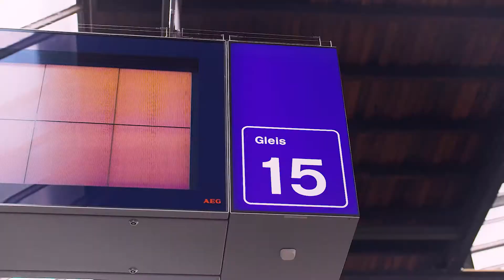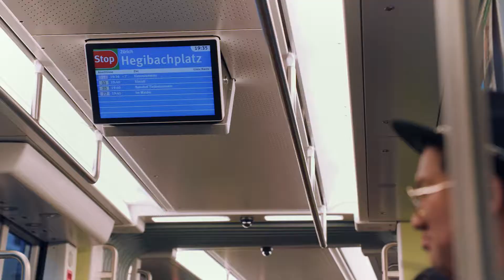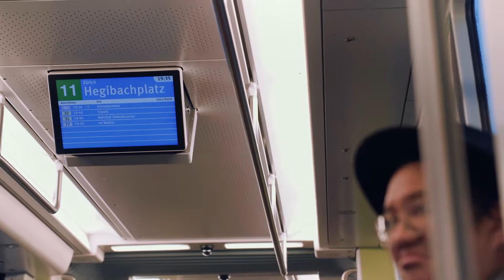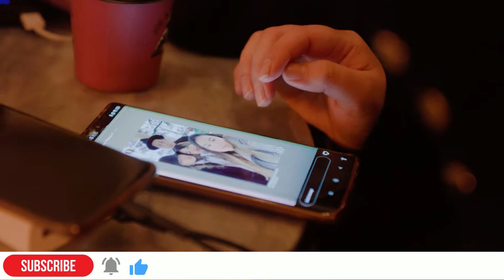A Day in Zurich, Switzerland with Kumu Livestreamers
Here's another Kumu Europe meetup. We just can't get enough of seeing each other so it was bound to happen. We hang out more than enough on each other's streams that it was time we had another meet up but once again in Zurich, Switzerland.

Just another group of Kumu streamers but new faces, more food, and more TikTok dance challenges.

Kumu is a livestreaming app for smartphones wherein users can start earning by simply livestreaming, joining gameshows, running campaigns, and more.

If you enjoyed this video, don't forget to click the like button. Don't want to miss out on more?

With: @vennicecreus

VLOGGING TOOLS
Thumbnail: Canva, Adobe Photoshop

LIVESTREAMING TOOLS
Camera: Xiaomi Mi 11
Phone stand: generic brand from Lightinthebox
Cover: Canva, Adobe Photoshop
Ring light: Walimex

Stay updated!